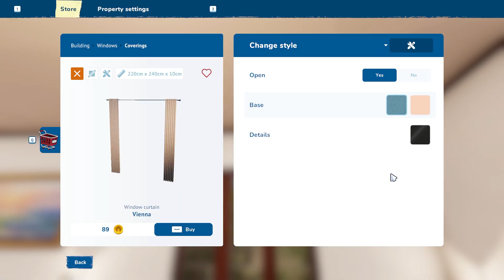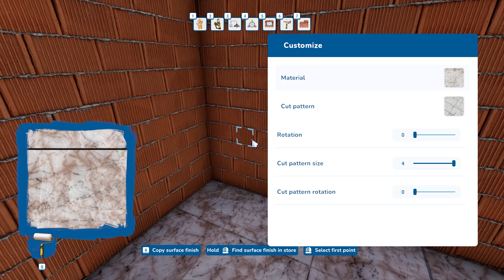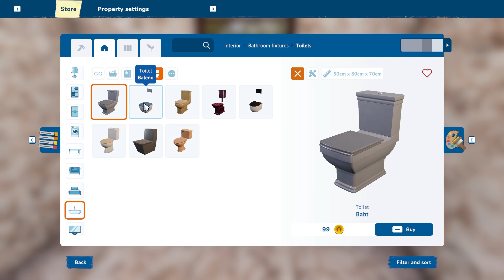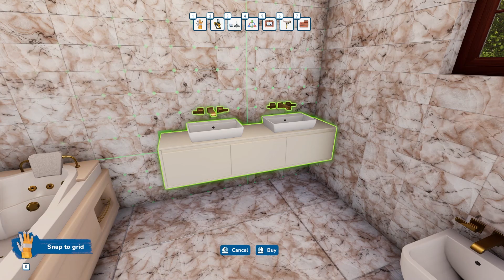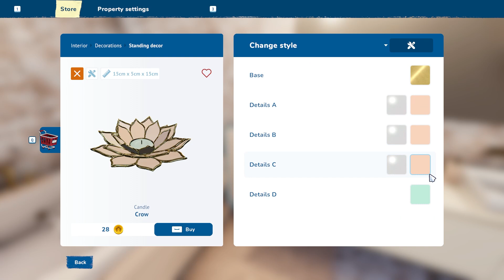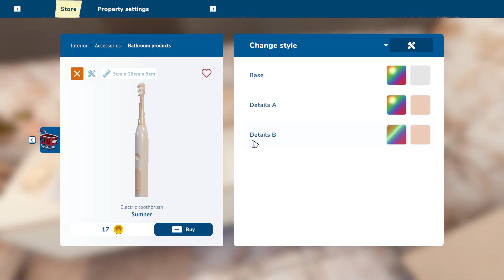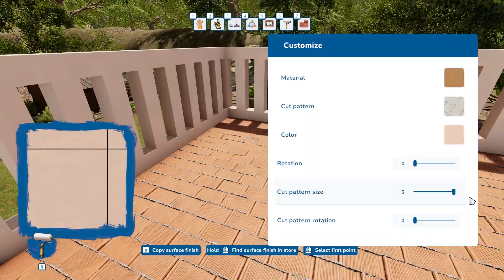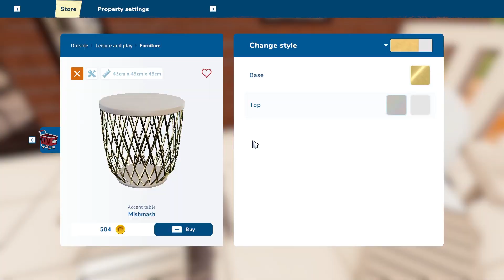House Flipper2, Sandbox mode, Luxury House, Part 4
House Flipper2, Sandbox mode, Luxury House, Part 4, No Commentary.